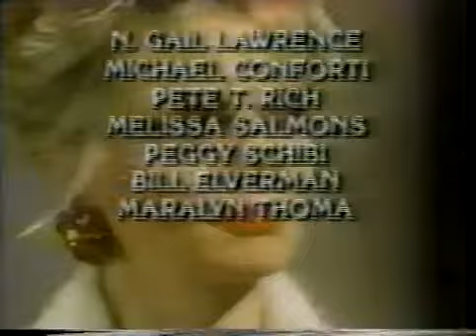Guiding Light June 12th, 1991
Guiding Light Wednesday June 12th, 1991